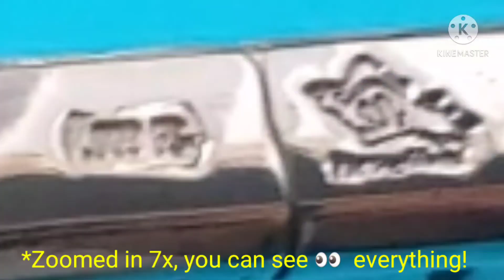Deserted Eagle Fr: start to FNS!😉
Aloha Peeps! today, I show you a desert Eagle build from. start to finish.

I do everything by hand, from the Melt to sandcasting to all hand finishing, and polishing. I've done all my pours like that from the start when I started sandcasting about 3 years ago, so I'm used it it! just if anyone is wondering. I don't own a tumbler, 110% everything is built hand made!😉💯👍

Positive Healing Energies sent to all!